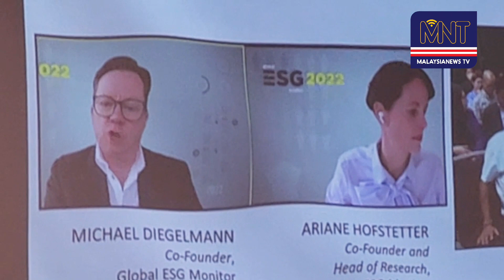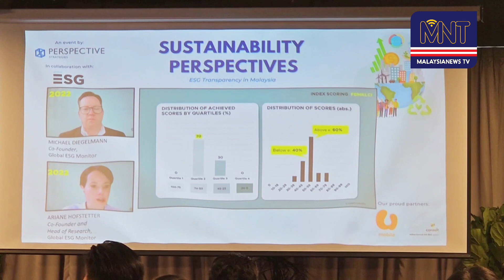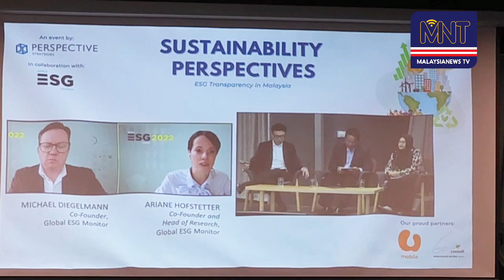Sustainability Perspectives 2023: Malaysia's 1st ESG Transparency Report